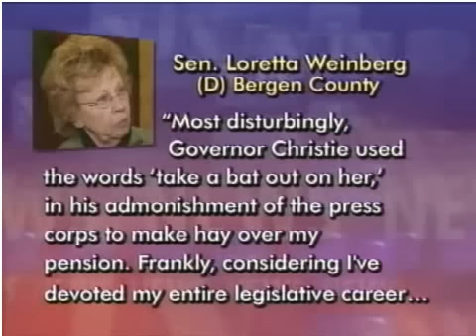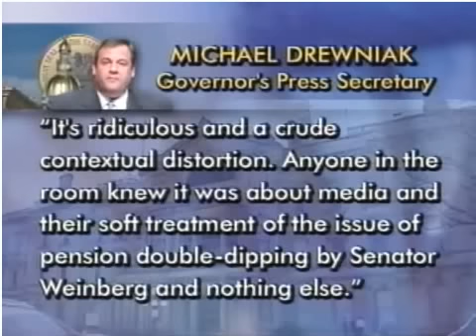Reporter's Roundtable talks about Chris Christie saying "take the bat" to Senator Weinberg